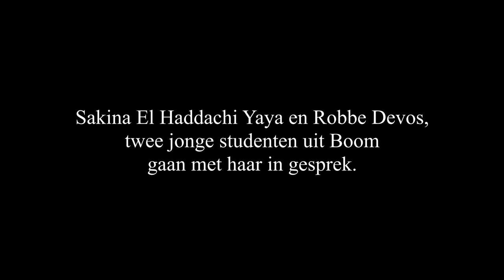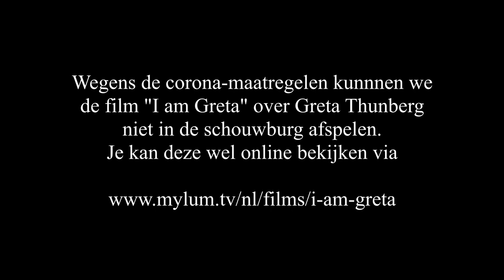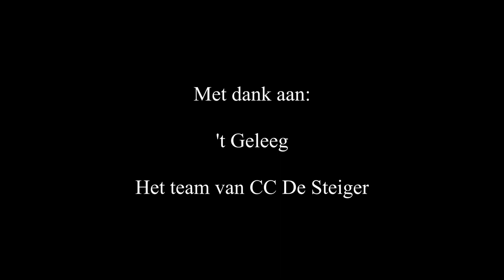I am Greta // Robbe Devos en Sakina El Haddachi Yaya in gesprek met Anuna De Wever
Anuna De Wever wordt wel eens de Vlaamse Greta Thunberg genoemd. We nodigden haar uit in Boom om in gesprek te gaan met twee jongeren met interesse in het klimaat. Waarom zou je als jongere in de klimaatbeweging stappen? Robbe Devos en Sakina El Haddachi Yaya zijn benieuwd naar haar visie over de klimaatbeweging van vandaag en haar ervaringen als jonge activiste.

We zenden dit interview uit naar aanleiding van de documentaire 'I am Greta', over de Zweedse Greta Thunberg.

In samenwerking met Noord-Zuiddienst Boom.